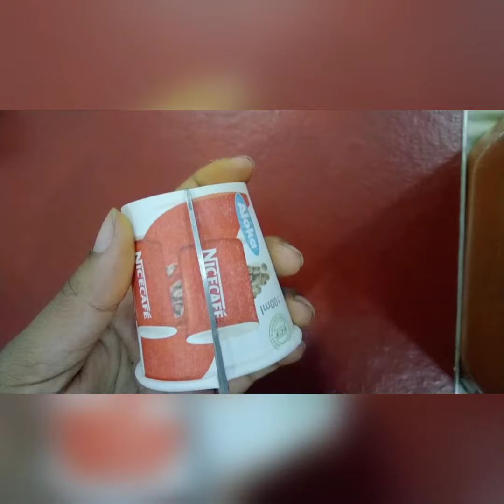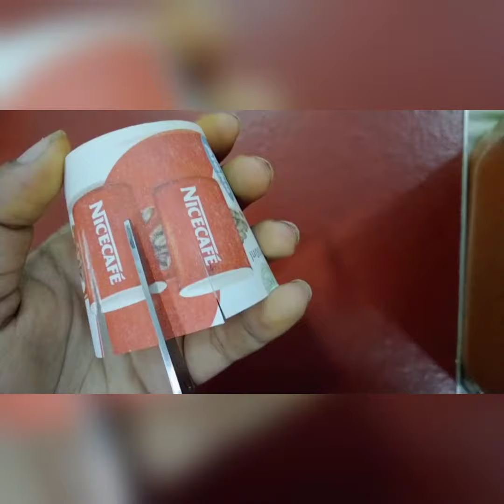paper cup craft / gift box making 🎁